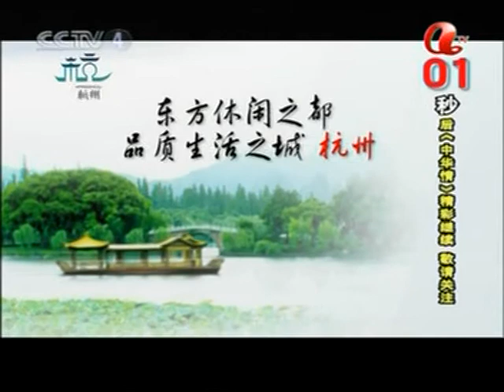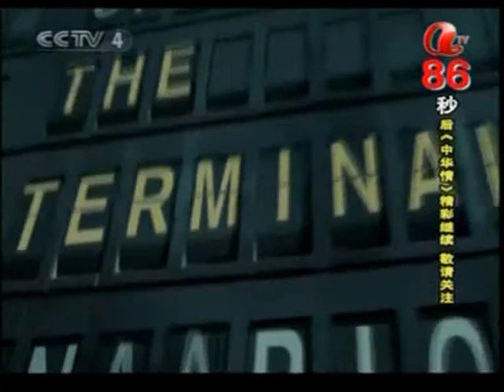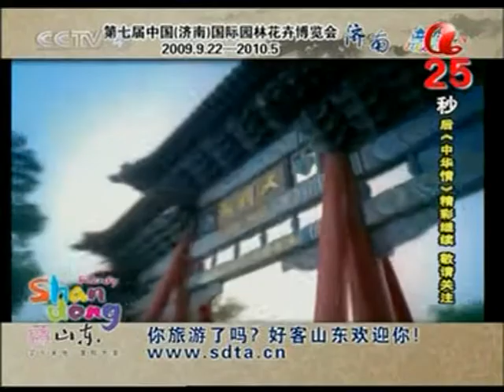中国中央文艺好歌聲好歌曲 China Good Voice Chinese Pop Song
MTV 2010 ZHONGHUAQING 111113